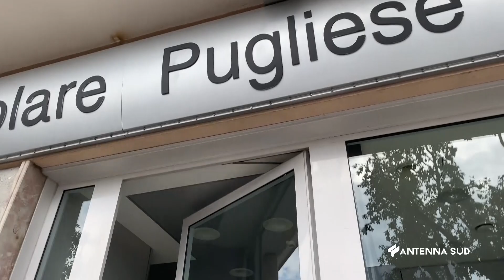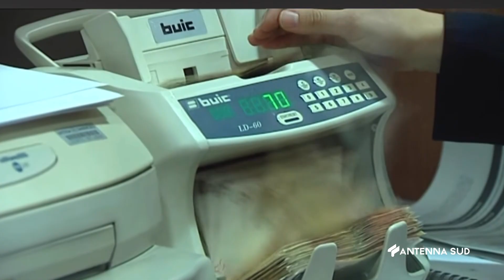19 FEBBRAIO 2024 BRINDISI RAPINA IN BANCA ADDIO, ORA SI PUNTA A BANCOMAT E PORTAVALORI